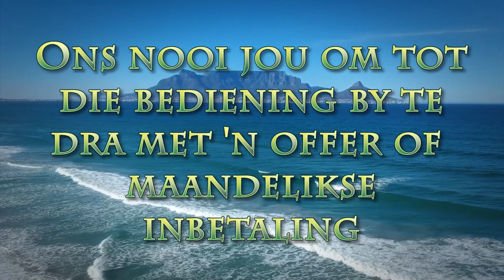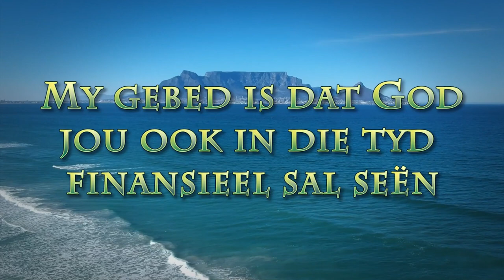By watter vuur sit jy?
Pastoor Leon van Rensburg se boodskap van 16 Julie 2023. Skrifgedeelte : Lukas 24:32